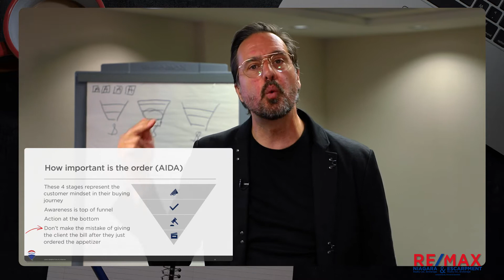Be Careful Not To Swoop In Too Early In Online Lead Conversion.